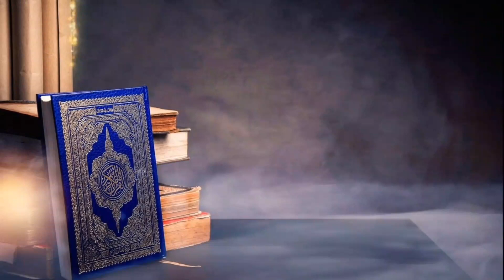Listen To Alquran Ayat 16-17 AlAraaf Urdu Tafseer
” So when the Qur’an is recited then listen to it and pay attention so that you may receive mercy”. (Surah Al A’raf verse 204). But nowadays people put on the Qur’an recitation through tape recorders and keep themselves busy with their usual chores. It is an insult of the Qur’an. So forbid from doing so.
Allah says in the Qur’an,” he who has no Qur’an in his heart is like a house that is destroyed”. (Hadeeth narrated by At Tirmidhi on the authorization of Ibn Abbas).So try to memorize one Sur’ah every week.
Allah says in the Qur’an:” Then do they not reflect upon the Qur’an or are there locks upon their hearts?” (Surah Mohammad verse 24)One should read the Qur’an contemplating the depth of each ayah so that the meaning of each word would penetrate into his mind and reflect in his behavior so that the heart and soul will be filled with the light of its pure guidance.